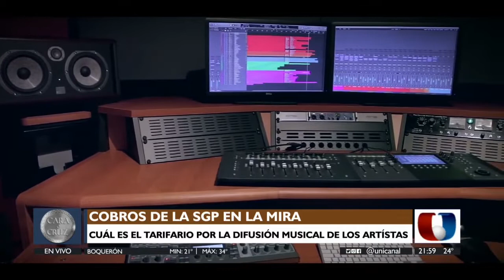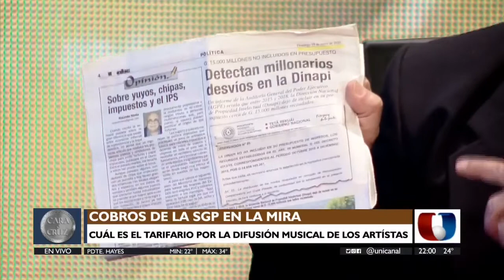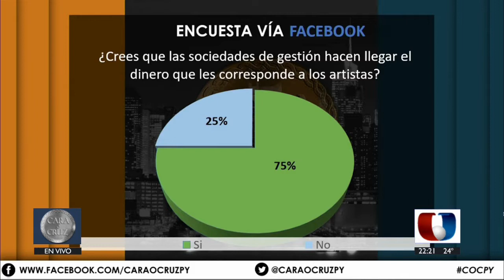Cobros de la SGP - Teteto Molinas, Agustín Saguier, Oscar Tuma (2020)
Medios piden intermediación de la DINAPI con la SGP para disminución de tarifa ante crisis económica

Medios solicitan reducir tarifas a la SGP, hablamos con Óscar Elizeche, Dir de derechos de autor de Dinapi

Asociación de Músicos del Paraguay denuncian mala distribución de recursos por parte de APA